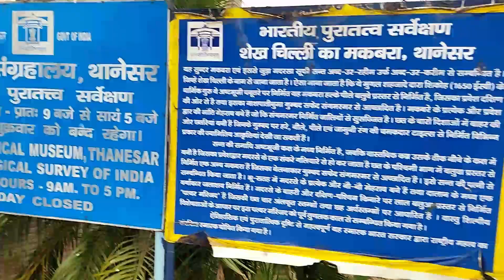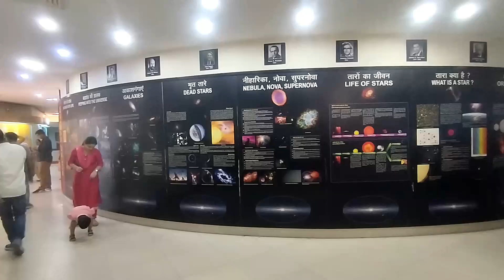Sekh Chilli ka Makbara || शेख चिल्ली का मकबरा